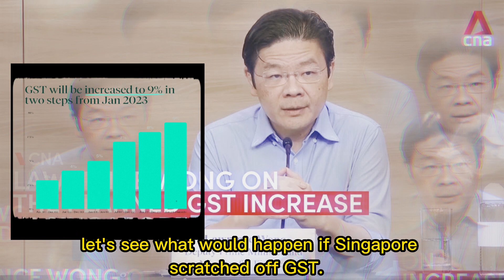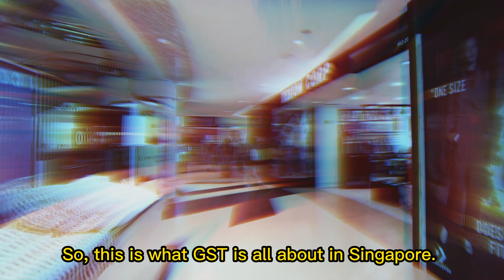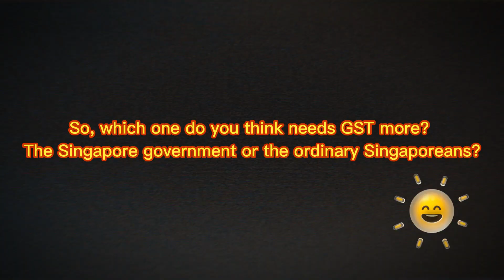Singapore GST Hike affects Singaporeans - Should SG government remove GST (Government Service Tax)?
Singapore GST Hike how it affects Singaporeans - SG government remove GST (Government Service Tax)?

Before going into the details of GST, let's see what would happen if Singapore scratched off GST.  Would Singaporeans be happy to pay less for goods and services?

Which one do you think needs GST more? The Singapore government or the ordinary Singaporeans?

Using this JB as an example
Singapore is a small country and the only place where we can travel and always get cheap stuff is Johor Bahru, Malaysia. But will Johor Bahru ordinary residents be happy when they are seeing Singaporeans in their own town?